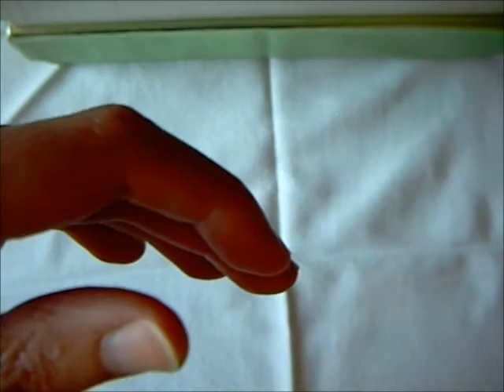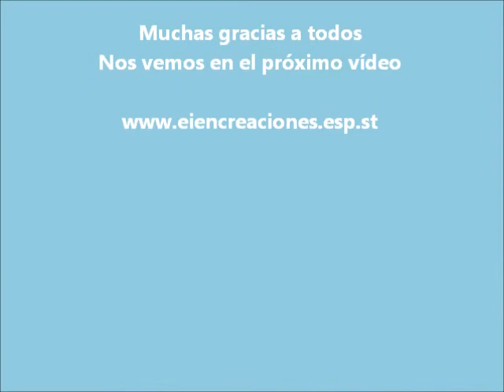Creaciones de Junio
En este vídeo muestro las creaciones que he realizado este mes.  Son principalmente en arcilla polimérica aunque también hay unas pocas con perlas.